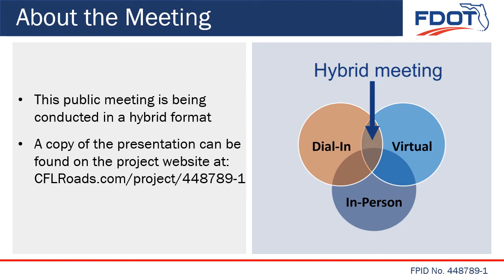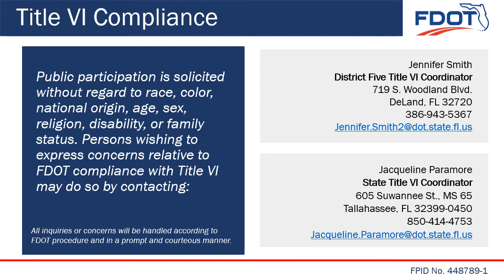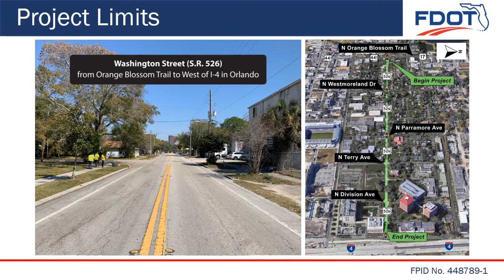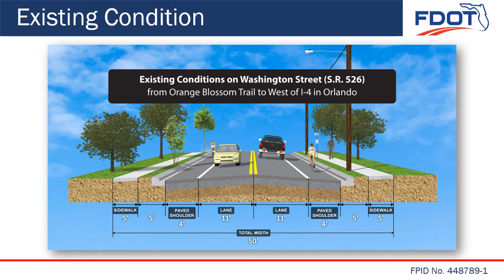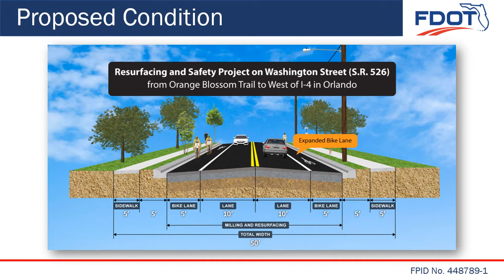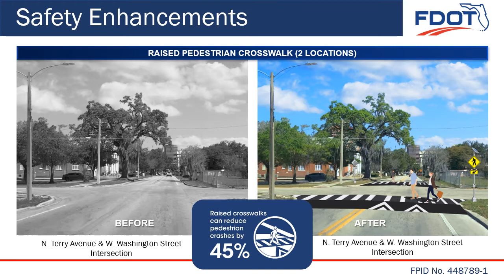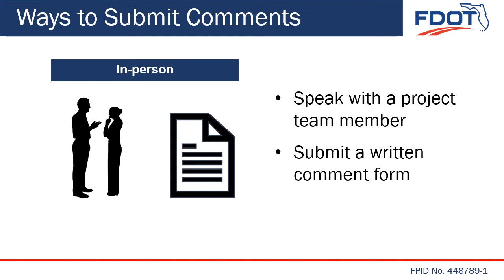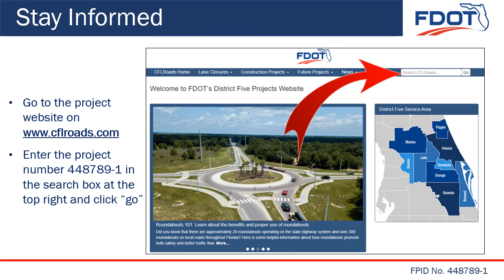2022-06-22 Public Meeting Presentation